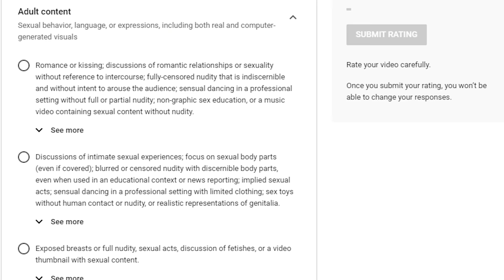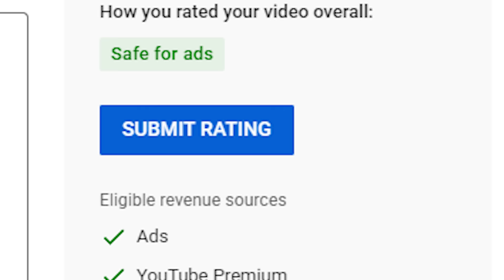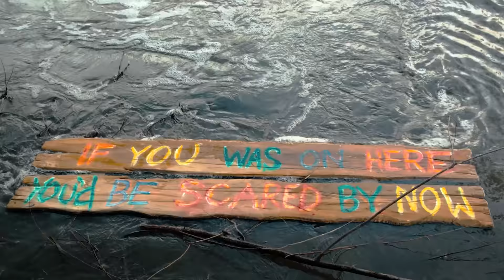Hatchet II Movie Review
Released 4 years after the original Hatchet, Hatchet II answers the question "What if we tried that again, had a good idea what we were doing, and a more horror veteran filled cast, but only half the money to do it?"

Kane Hodder returns as Victor Crowley, Tony Todd returns as Reverand Zombie, and we get even more faces this time around from all walks of horror cinema. So the plot? Well, a whole bunch of people go into Honey Island Swamp, but get this - a guy called Victor Crowley frequents the place, and kills anyone who enters!

No, its not particularly complicated, nor very different from the first movie.

Watch Hatchet 2 on Amazon Prime Video via my referral